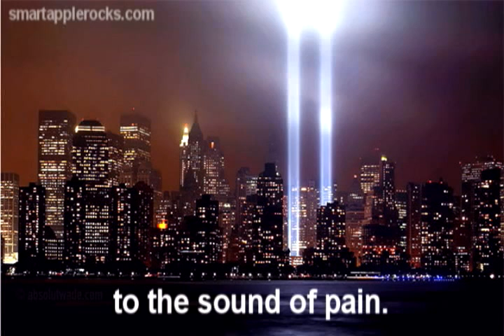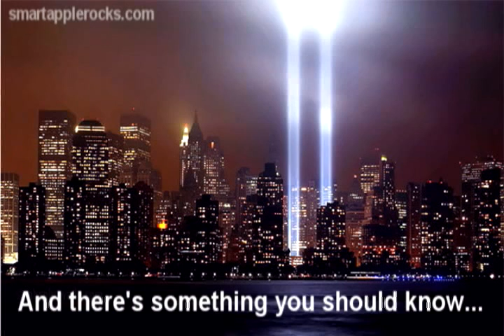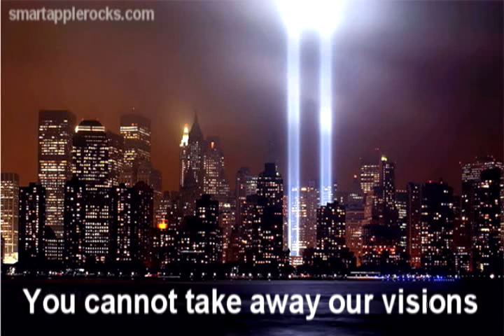Smart Apple - Freedom Rings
I wrote "Freedom Rings" a few weeks after 9/11 as a way to cope with the depression and paranoia I felt after the attacks.  I lived a stone's throw away from the Pentagon during the attacks, and I feared for my kids at school, my wife at work, my Mom visiting New York that day.  The few hundred dollars that I made from the song I donated to the Red Cross 9/11 Disaster Relief Fund in October of the same year.  Never forget.